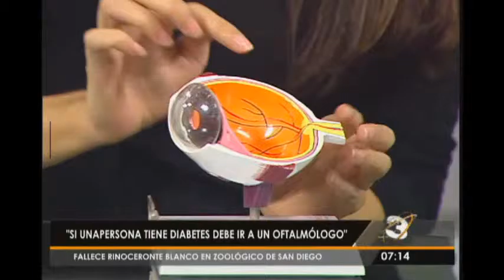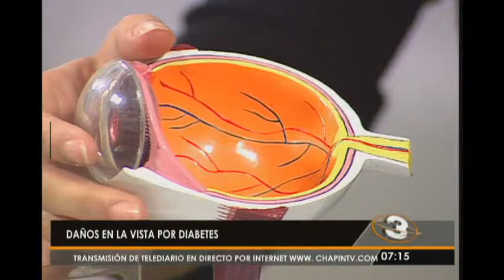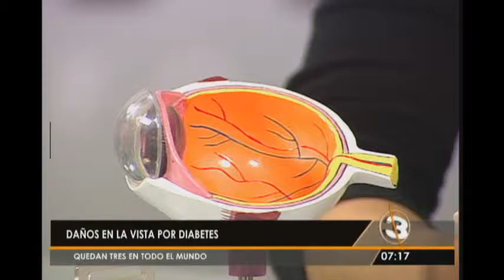Entrevista al amanecer: La diabetes y su repercusión en la vista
Hoy en 'Entrevista al amanecer' recibimos a la oftalmóloga Janette Gaitán, quien nos advierte sobre los daños que puede ocasionar la diabetes en el sentido de la vista